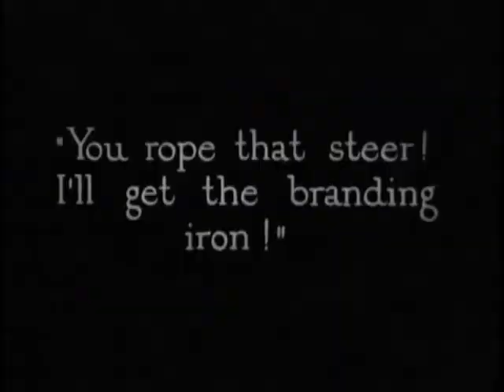Mutt & Jeff | Westward Whoa | 1926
Original black and white version with 1930s sound effects and soundtrack.